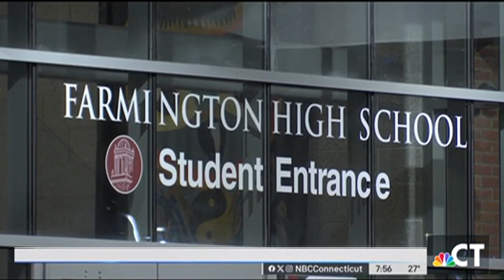Video: CAIR-CT Urges Farmington BOE to Probe Teacher’s Alleged Anti-Palestinian Classroom Conduct